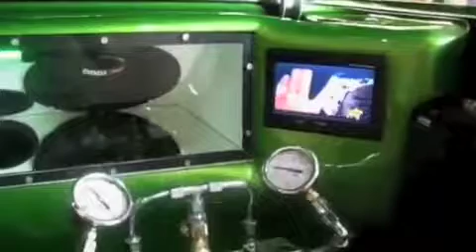BALLEN BY YOUNG HAK FEAT. BABY-D